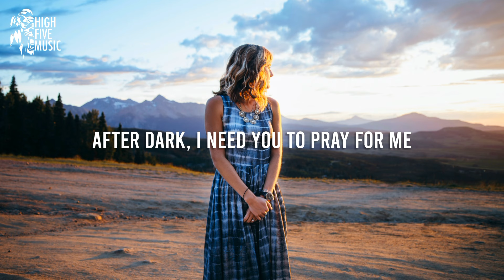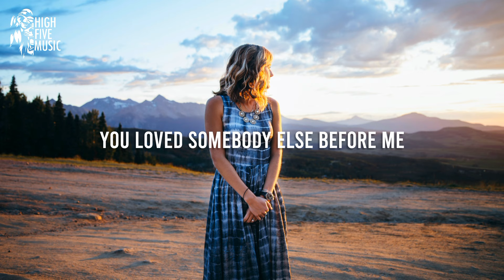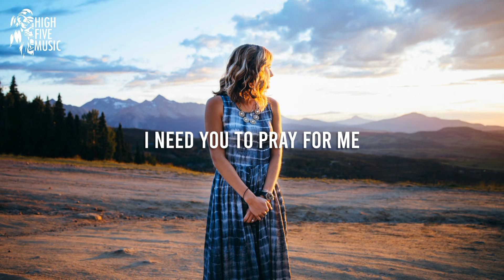Premult - Edge of Love (Lyrics) [HFM Release]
Premult - Edge of Love

📷 Video credits: Thomas Kelley on Unsplash

🎤 Lyrics:
I'm standing on the edge of love tonight

After dark, I need you to pray for me
Thats when I come alive
I need you to pray for me
I give myself tonight

I loved somebody else before you
You loved somebody else before me
But now our hearts are finally
(Ooh Ooh)

Ooh, I'm free falling
Right into your arms

You're worth your way to gold

I know I got a dark side
Or maybe you could be my light